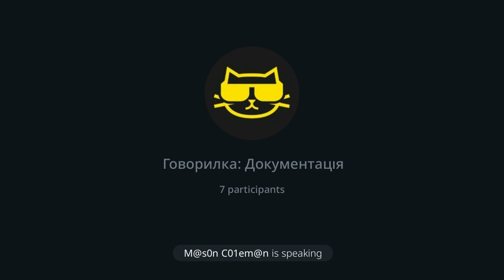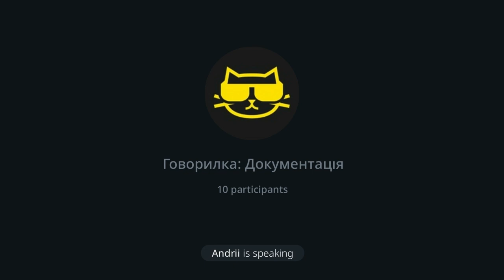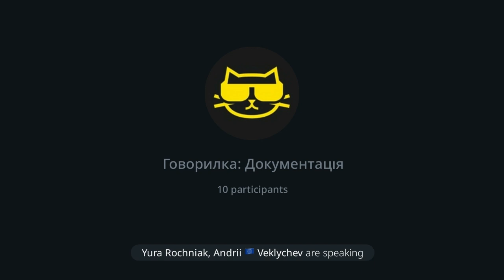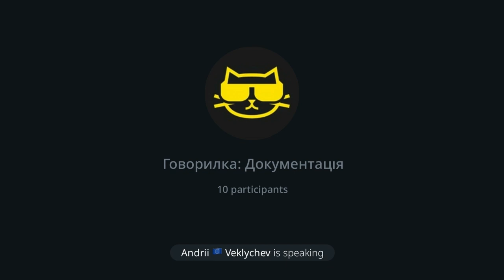Говорилка CatOps: Документація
В цьому випуску поговорили про документацію: як її вести, де і найголовніше, як змусити людей це потім читати.